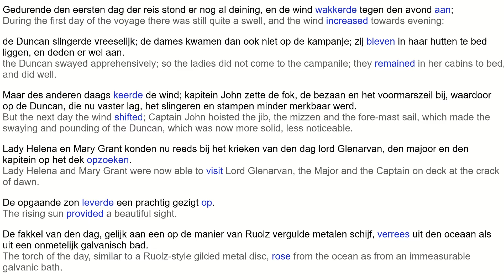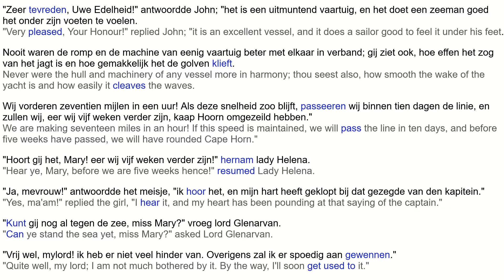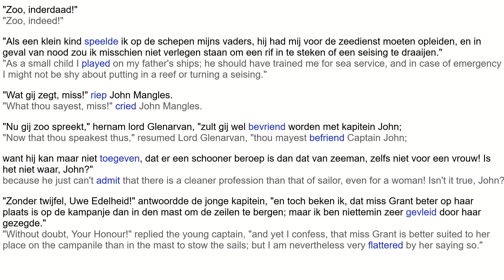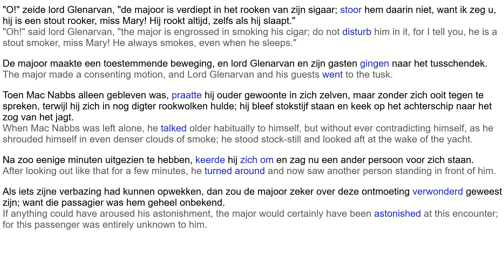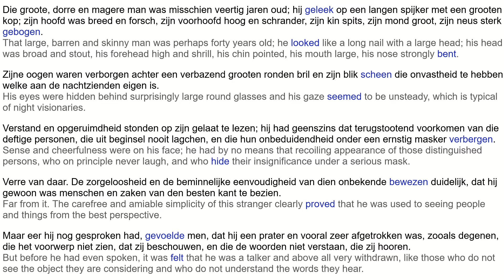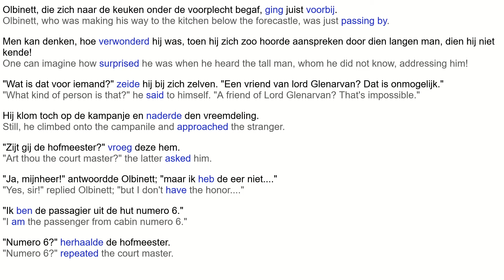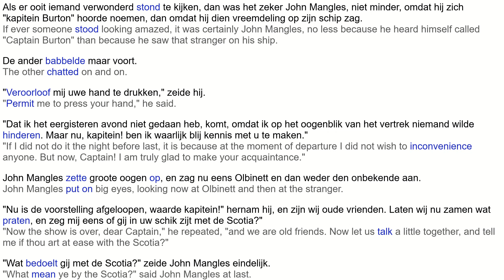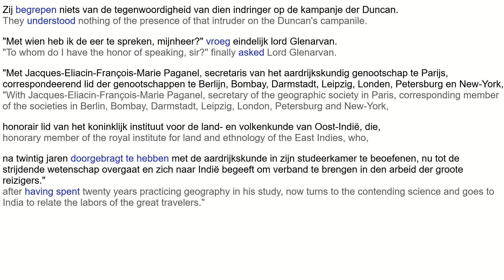LEARN DUTCH The Children of Captain Grant | part 6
Learn Dutch with bilingual book in Dutch and English. Reading parallel text books enables language learners to read beyond their proficiency level and still learn new vocabulary.

A bottle washes ashore off Scotland containing a badly battered message from Captain Grant who has been shipwrecked. A Scottish lord and his wife, an absent-minded French professor and the captain's children set out on a journey to find him. An exciting story and also a very comprehensive geography lesson.

Een fles spoelt aan bij Schotland met daarin een zwaar gehavend bericht van Kapitein Grant die schipbreuk heeft geleden. Een Schotse Lord en zijn vrouw, een verstrooide Franse professor en de kinderen van de kapitein gaan op reis om hem te vinden. Een spannend verhaal en ook een zeer uitgebreide aardrijkskundeles.

The Children of Captain Grant is a novel by French author Jules Verne. The novel consists of three parts, which were published in the period 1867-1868.

De kinderen van kapitein Grant is een roman van de Franse schrijver Jules Verne. De roman bestaat uit drie delen, die uitkwamen in de periode 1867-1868.